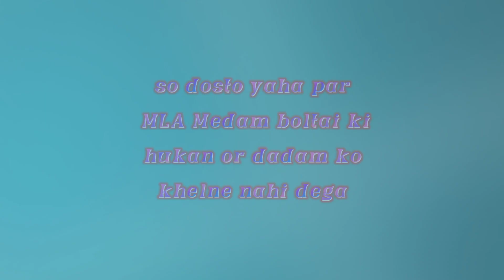Tirap news 28/10/2022#Dadam vs Huakan😱 Dangerous fight 😱 at Nehru Stadium, Khonsa.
friends please keep supporting 🙏
new subscribers till 10/11/2022 will be given special gift 🎁🎁🎁🎁 send me the screenshot on whatsapp 👍